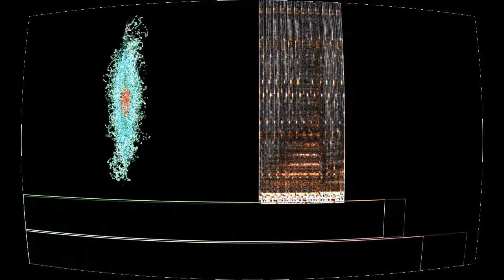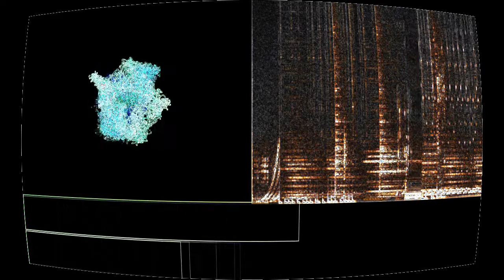Leaving the Dragons Behind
“Leaving the Dragons Behind” by Art Of Escapism